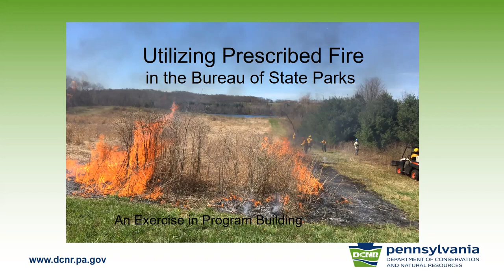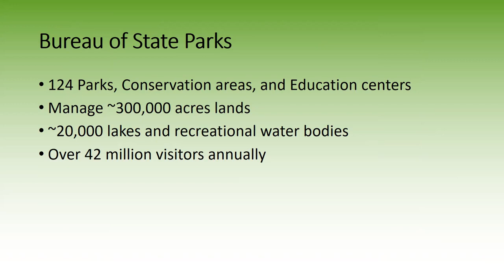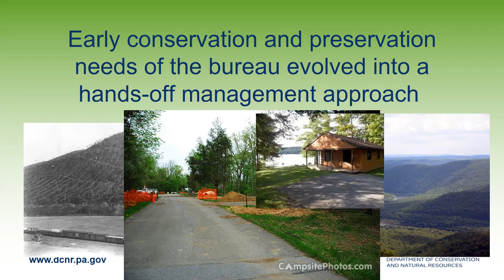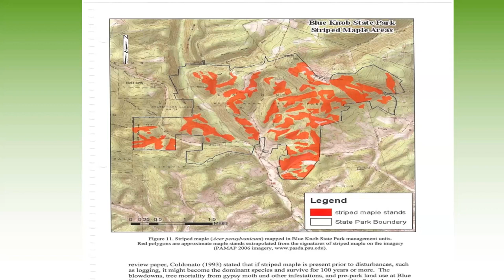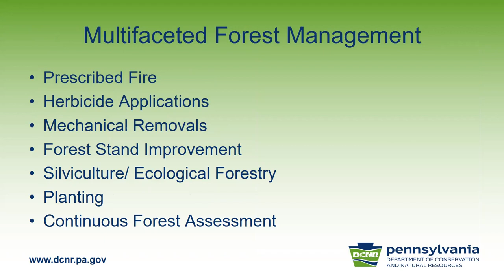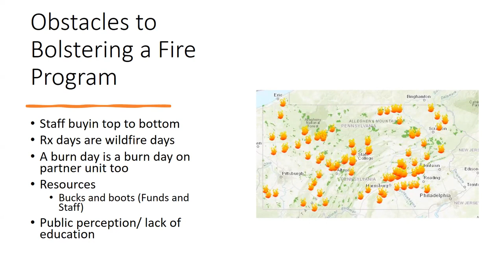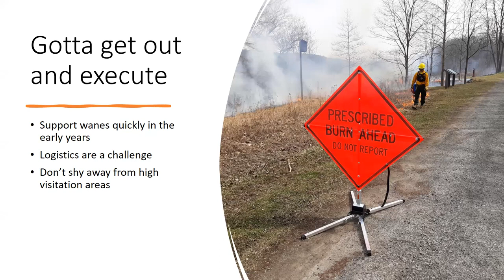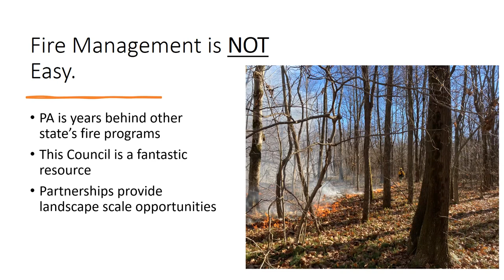How State Parks are Building their Burn Program – Mike DiRinaldo (PA Prescribed Fire Council)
How State Parks are Building their Burn Program

Mike DiRinaldo - Department of Conservation and Natural Resources Bureau of State Parks

Chapters:
0:00 Introduction and DCNR State Parks Mission
3:03 State Parks Background
11:55 Current Forest Conditions
20:21 Paradigm Shift
23:12 Why Use Fire?
26:23 Bringing More Fire in State Parks
29:40 Adapt and Overcome